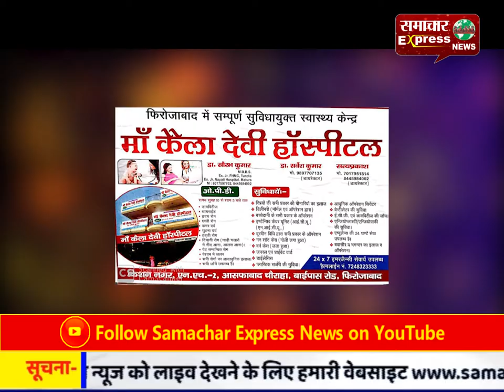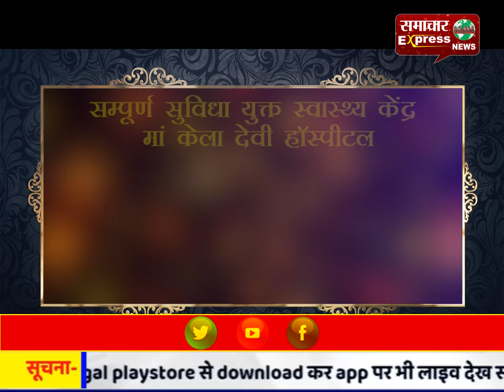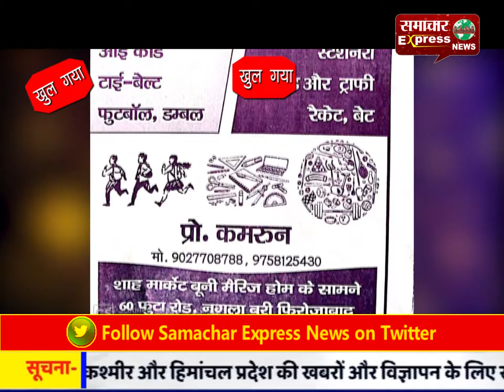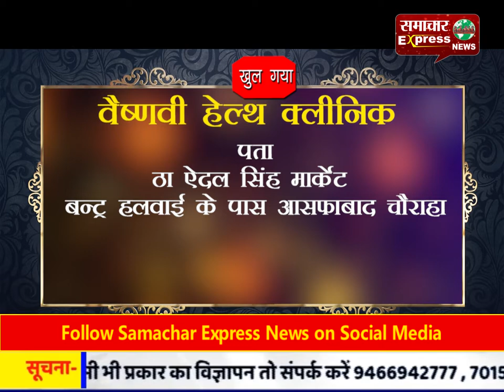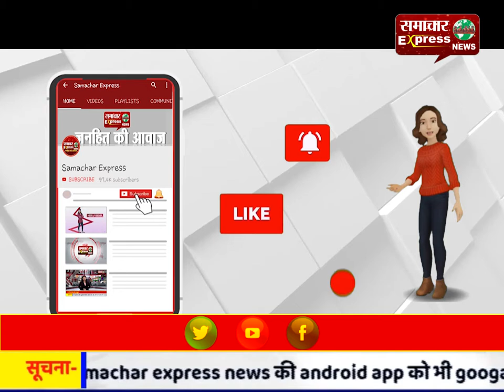पुलिस के हत्थे चढ़े दो हत्यारोपी, फरार की तलाश जारी